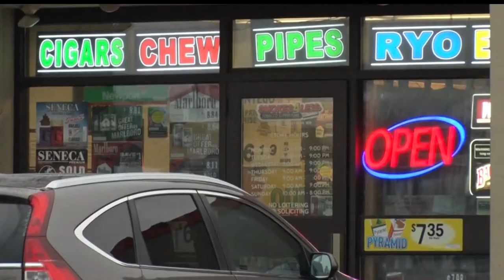Beltrami County Votes To Raise Tobacco Purchasing Age To 21